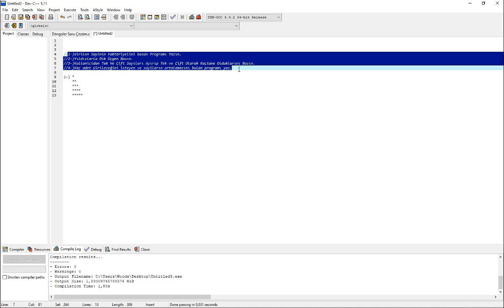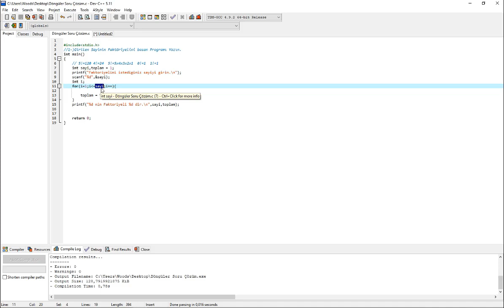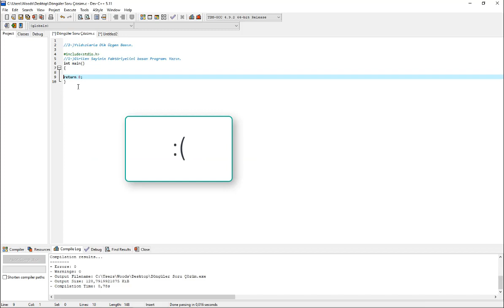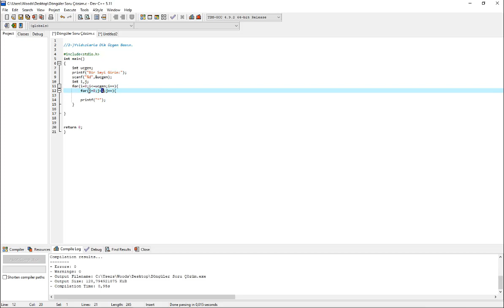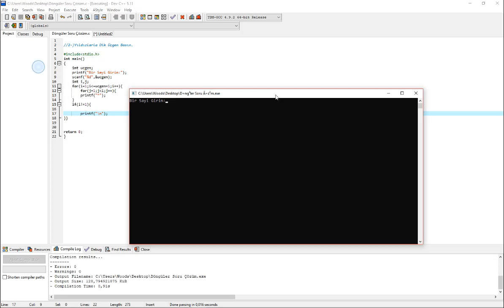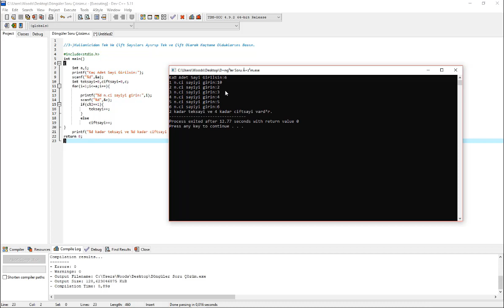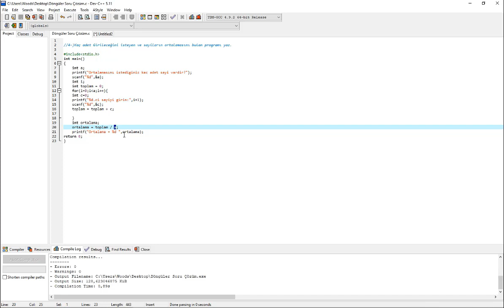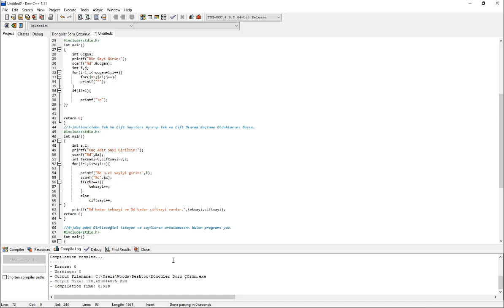C Programlama Ders 8.5 Döngüler Soru Çözümü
Bu videoda C Programlama dersinde Döngülerle ilgili soru çözümleri yapıyoruz.

Bu videoda ilgili konular:
C Döngüler.